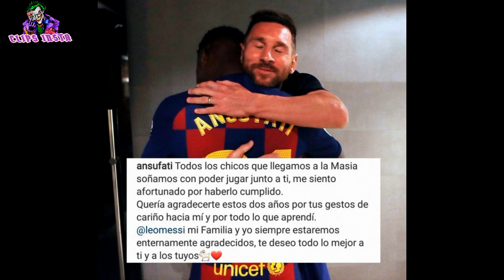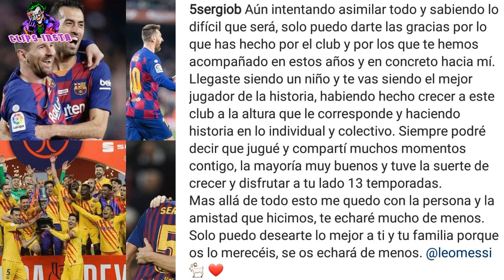MESSI ES NUEVO JUGADOR DEL PSG | LA DESPEDIDA a MESSI DE PIQUE,SUAREZ,PUYOL, XAVI , BUSQUETS Y MAS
Hace unos minutos, el hermano del dueño del PSG (Khalifah Bin Hamad Al Thani, hermano del Emir de Qatar)  confirmó en su cuenta de Twitter que Lionel Messi es nuevo jugador del París, poniendo que las negociaciones concluyeron y que se anunciará mas tarde, junto con una foto de Messi con la ropa del PSG. Se estima que podría ser presentado el 10 de agosto en La torre Eiffel. Sin dudas estamos en presencia del traspaso mas histórico de los últimos tiempos del mundo del fútbol (Xavi, Puyol, Luis Suarez,Jordi Alba, Busquets, Coutinho, Pique, Griezman, Pedro,Sergi Roberto, Ansu Fati )

Por otro lado el día de hoy muchos ex compañeros de Leo en el Barca lo saludaron y le dedicaron palabras para despedirlo del Club en el que pasó toda su vida futbolística profesional.

Se terminó la era Messi en el Barcelona y comenzará una nueva con el PSG, que sin dudas ahora mismo se convierte en el máximo candidato a ganar la próxima Champions League.